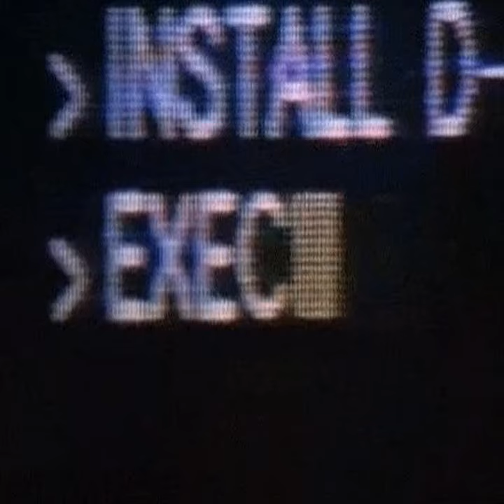Eat, or don't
Down a corridor of flame. Chaotic fusion's of your soul. The edge of time.